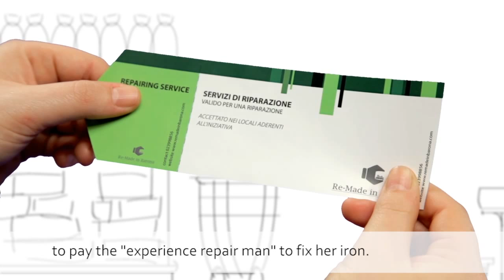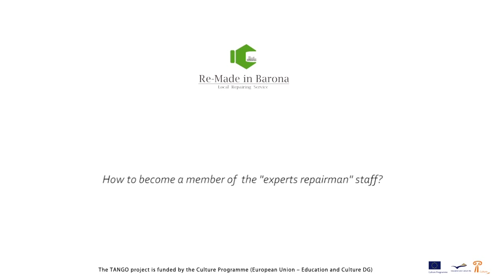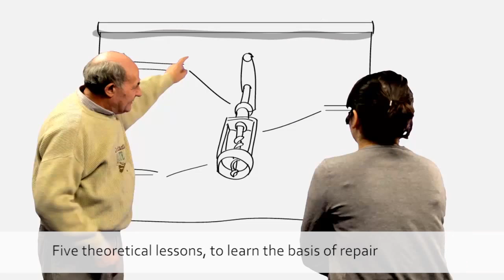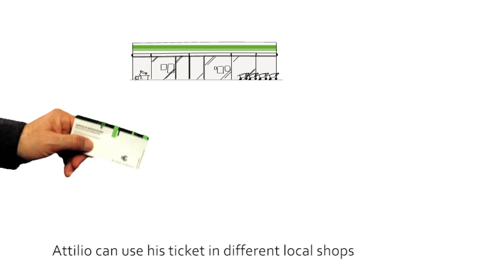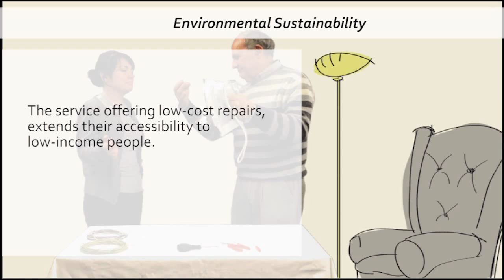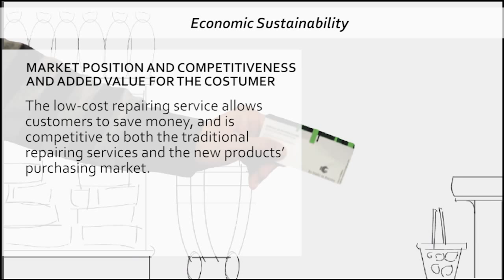Re Made in Barona_full_eng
Re-Made in Barona set-up in the district a Repairing platform based in Lope De Vega school, activating a team of skilled retirees to repair various stuffs with a very low price.

The videos explaines:
- how to become a member of the "experts repairman" staff;
- how to use the Re Made in Barona service;
- how the ticket system works;